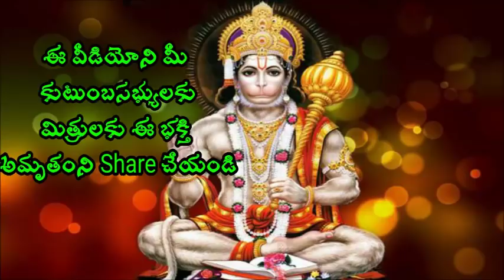మనిషికి ఇలాంటి బలహీనతలు ఉండకూడదు Part 1 || Mahabharatham in telugu a best 2017 || sri chaganti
మనిషికి ఇలాంటి బలహీనతలు ఉండకూడదు mahabharatham in telugu a best 201u sri Chaganti,Sri Chaganti Koteswara Rao is an Indian scholar known for his discourses in Sanathana Dharma. A reader of spiritual pravachanams on various puranams and epics like Srimad Ramayanam, Srimad Bhagavatham, Soundaryalahari, Lalithasahasranama strotram etc., chaganti koteswararao speeches his discourses are widely followed and are telecast over television channels such as Bhakti TV and TTD and is quite popular among the Telugu speaking people all over the world.